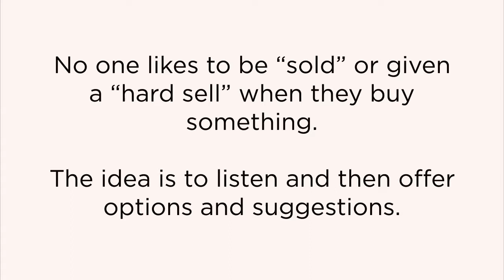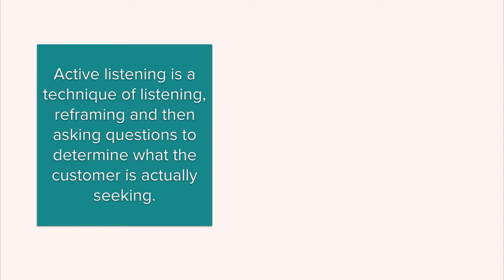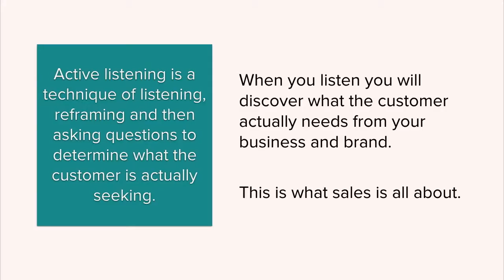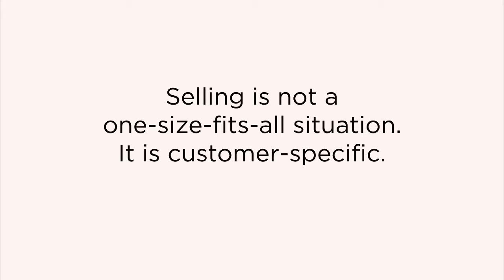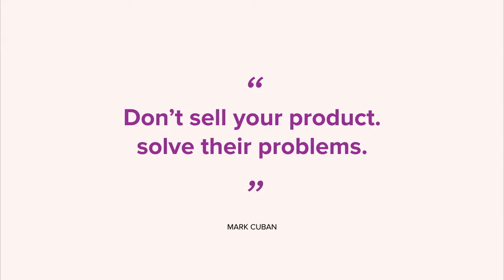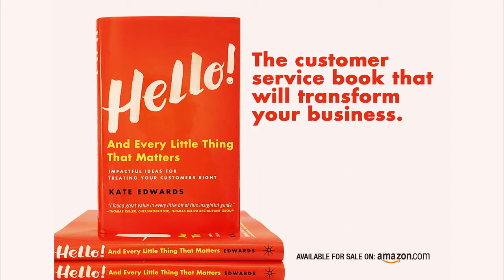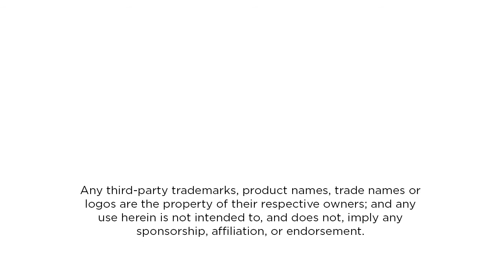Selling Your Product - A Creative Live Training Class with Kate Edwards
Every business owner from entrepreneur to freelancer to executive to server, must know how to sell.  In this Creative Live video class, Kate shares how to sell as a way of representing the brand and creating a memorable experience for your customers and guests. So they'll attach to your brand, return to your operation and buy more in the future.